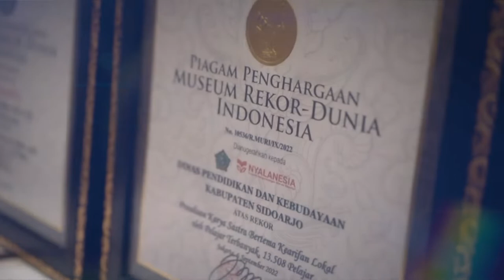Puncak Acara Festival Literasi Sidoarjo 2022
Semarak Puncak Acara Festival Literasi Sidoarjo telah sukses terselenggara 🎉

Sebanyak 15.812 karya terbaik telah tercipta dari guru dan siswa di Kabupaten Sidoarjo. Karya-karya yang telah diterbitkan menjadi buku tersebut, jelas patut diapresiasi. Olah karenanya, Puncak Acara Festival Literasi Sidoarjo diselenggarakan pada Kamis, 8 September 2022.

Dalam kemeriahan selebrasi literasi Kabupaten Sidoarjo tersebut juga turut dihadiri oleh Bupati Kabupaten Sidoarjo, Kepala Dinas Pendidikan dan Kebudayaan Kabupaten Sidoarjo dan Founder Nyalanesia, selaku penyelenggara bersama. Dan tentu saja bersama Vera Fitriani, S.Pd. selaku Koordinator Acara, bersama 800+ siswa, guru dan kepala sekolah yang bersuka cita.

Berbagai pertunjukan seni dari siswa-siswi di Kabupaten Sidoarjo juga turut memeriahkan jalannya acara. Bahkan gamelan khas kabupaten Sidoarjo tidak pernah berhenti terputar sepanjang jalannya acara.

Dengan belasan ribu karya yang telah tercipta, Kabupaten Sidoarjo juga turut memecahkan Rekor MURI untuk Penulisan Kearifan Lokal Terbanyak oleh siswa. Penganugerahan Rekor MURI juga diselenggarakan pada Puncak Acara Festival Literasi Sidoarjo 2022.

Kami ucapkan selamat dan terima kasih atas semangat serta dedikasinya atas proses menuju Puncak Acara Festival Literasi Sidoarjo 2022. Dan sampai bertemu di tahun selanjutnya!